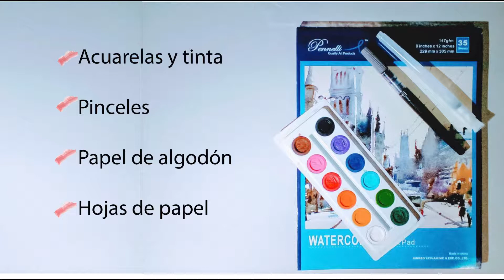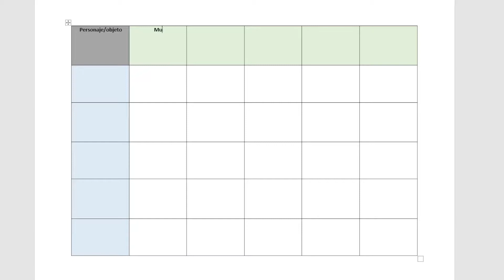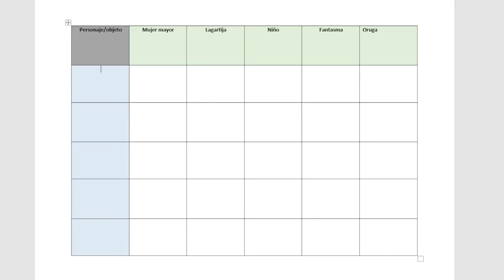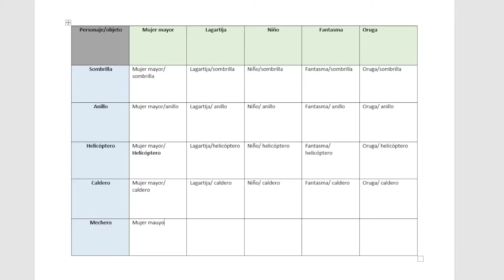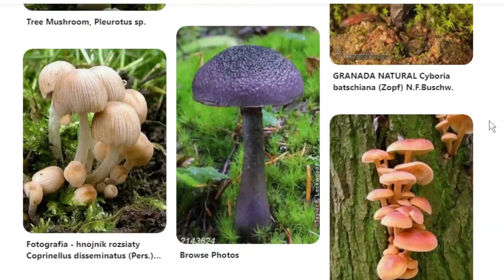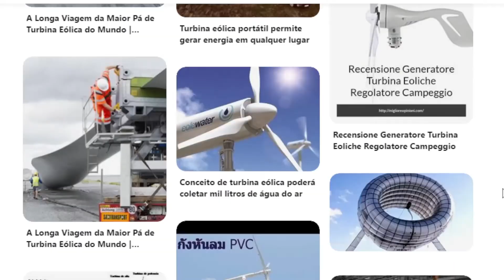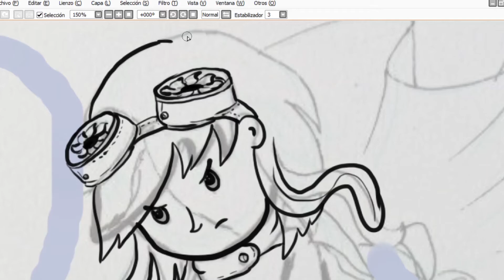Diseño de personajes a partir de técnicas de desbloqueo creativo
Autora:
KRISHNA CELESTE HAZEL MARTINEZ DIAZ
*Material realizado sin fines de lucro, sólo está hecho por compartir. Alumnos UAM